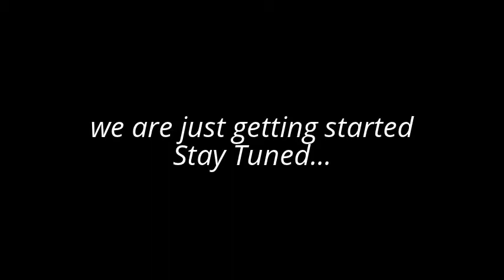Casting Out Demons and Many Devils pt.1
Clips from our Battles in ths Spiritual Warfare